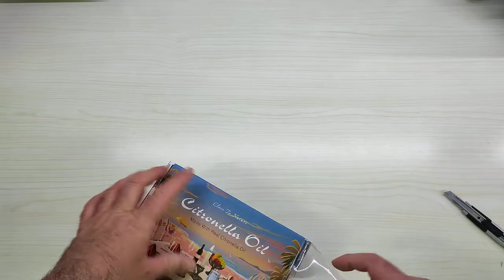Candele alla citronella, confezione da 2 candele profumate da 10,5 once, cande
Perfette per questo periodo estivo !

Il prodotto lo potete trovare ed acquistare qui

Recensione:
Una delle cose più fastidiose di questo periodo, soprattutto quando si organizza una cena all'aperto sono proprio le zanzare che sono in grado di rovinare una bella serata con gli amici.
Negli ultimi anni ho sempre usato le candele alla citronella proprio per cercare di ridurre il disagio, anche se in alcuni casi l'odore troppo forte oltre ad allontanare le zanzare, allontanava anche gli ospiti e per questo motivo ho sempre cercato prodotti validi ma con profumazioni "meno invasive"!
Questo set di 2 candele sembra proprio rispondere appieno al problema, da un lato sono efficaci contro le zanzare e dall'altro non emettono un odore troppo intenso da risultare fastidioso..
La confezione e le 2 candele sono confezionate molto bene ed utilizzano un sistema a barattolo in metallo (tipo quelle delle vernici) che risulta molto comodo anche per la chiusura una volta spente.
Nella confezione viene fornito anche un pratico apribottiglie, utile non solo per aprire i vasetti ma anche per essere utilizzato come cavatappi!

Unboxing di Candele alla citronella, confezione da 2 candele profumate da 10,5 once, cande
Grazie.